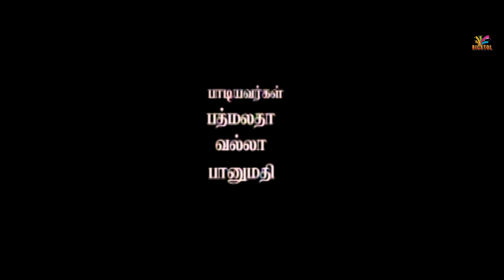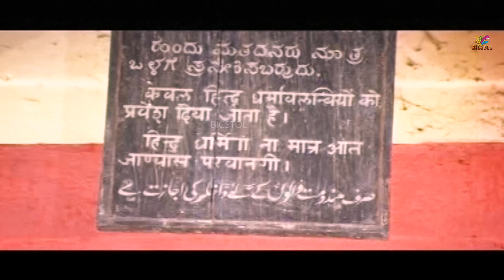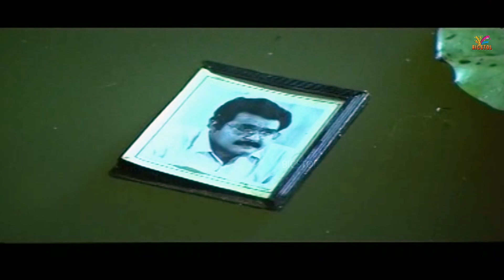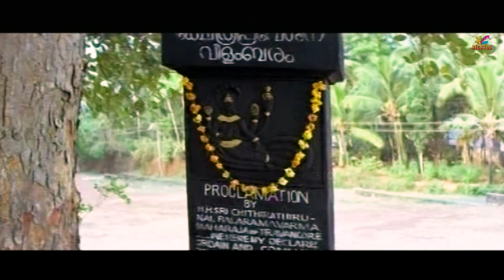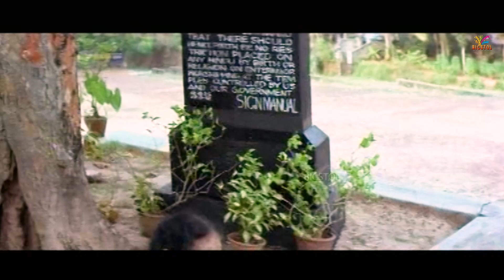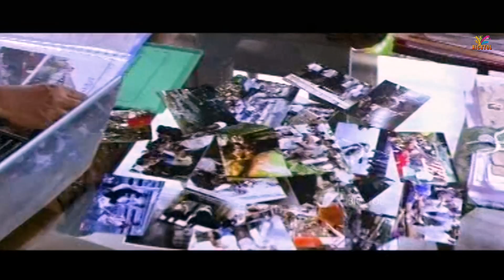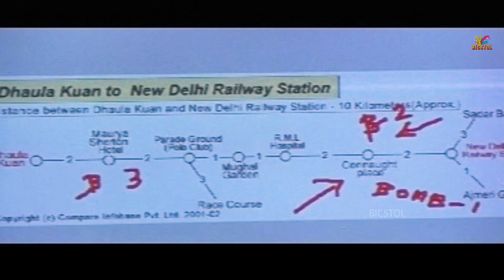Vizhigal Saatchi | Sukumari , Mohanlal | Malayalam to Tamil Dubbed Movie.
Director                                     :  Ashok R. Nath

Producer                                   :  Jayaprakash

Production Comapny              :  Cyber Vision

Starring                                     :  Sukumari
                                                      Mohanlal
                                                      Krishna
                                                      Vinith

01 Malliyum Ven Mullaiyum : 20:13
02 Thazhampoo Thotilil : 31:06
03 Amma Nee Oru Devalayam : 1:14:46
04 Anbin Vadivana Vanea: 1:41:18